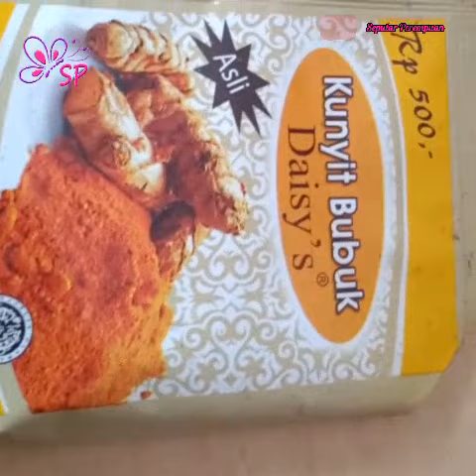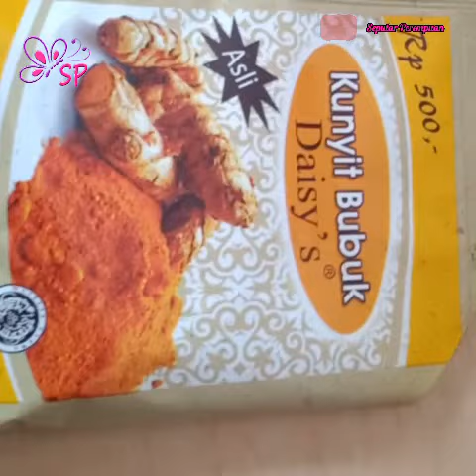Tips Memutihkan Wajah Agar Glowing Secara Cepat